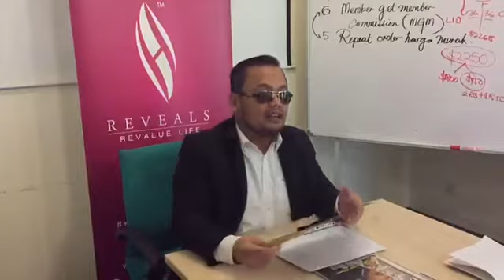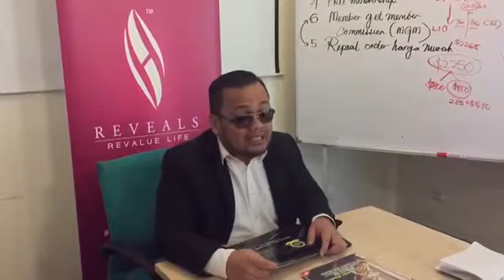REVEALS GLOBAL™ - Terima Surat Kemenangan Pemasyhuran World Halal Best Brand Awards peringkat dunia!